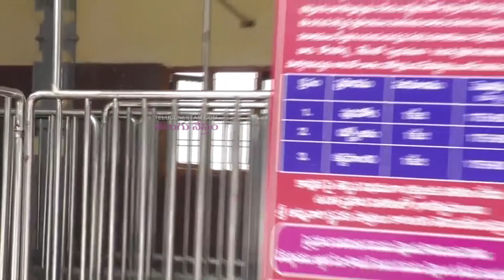Safety Measures Inside Vijayawada Kanaka Durgamma Temple